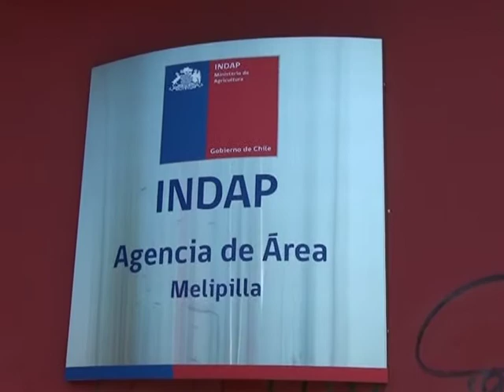MILLONARIO ROBO A OFICINAS DE INDAP EN MELIPILLA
El hecho se produjo durante la madrugada de este domingo en las oficinas que mantiene Indap en calle Pardo. Los sujetos arrancaron la reja de protección de una ventana para acceder a las instalaciones y cometer el ilícito. El jefe de área de Indap Onofre Sotomayor señaló que el avalúo de estos equipos, los cuales eran nuevos asciende al millón de pesos.